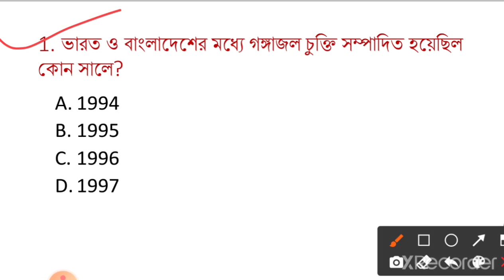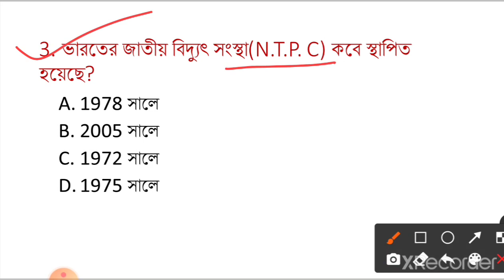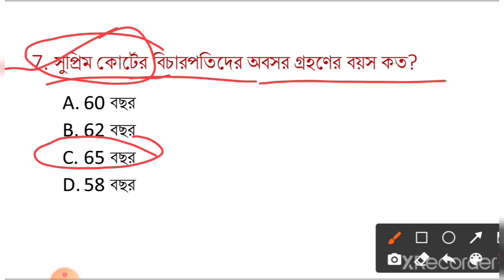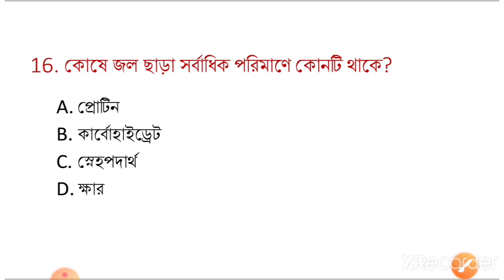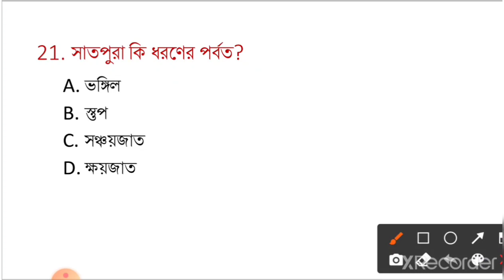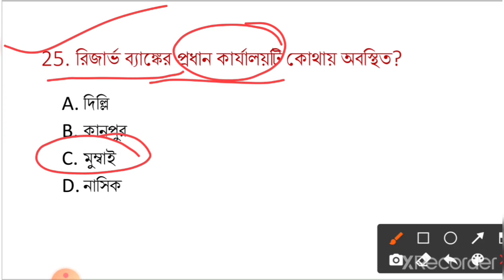Abgari mains Practice Set-03। টার্গেট আবগারি মেইন পরীক্ষা 2021। GK top 25 questions